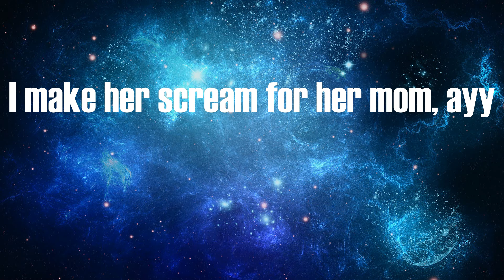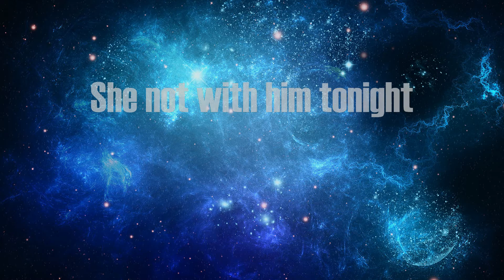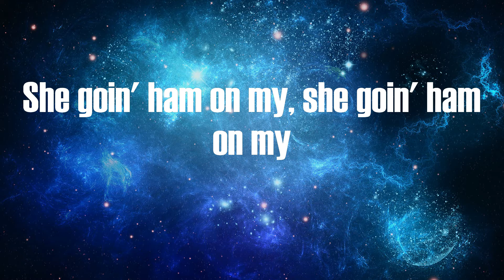StarBoi3 - Dick (Lyrics)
Lyrics:
Dick, dick
Dick, dick
Dick, dick
Dick
Made some plans with my dick
Turn him into a dummy, 'cause I got him stiff